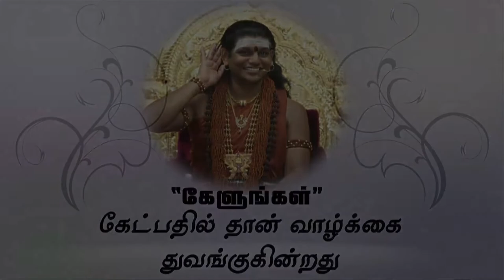Power of 'LISTENING' - by Paramahamsa Nithyananda